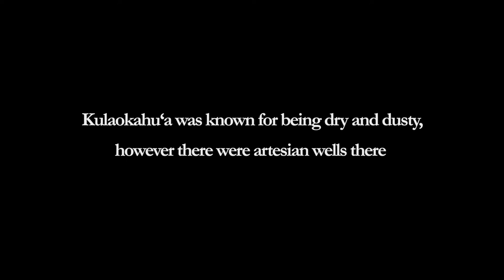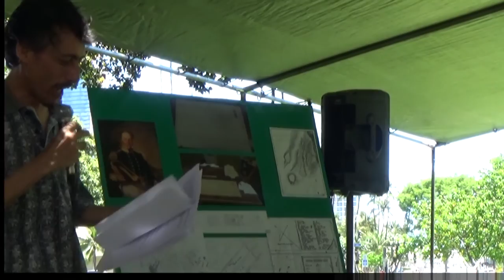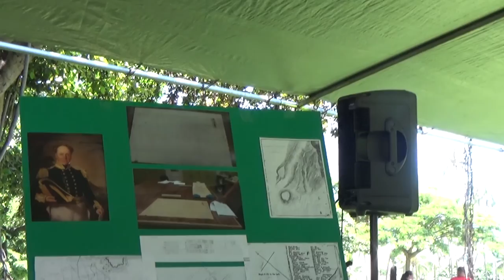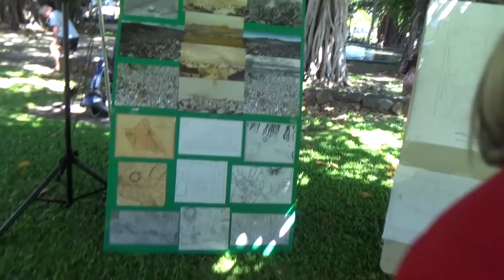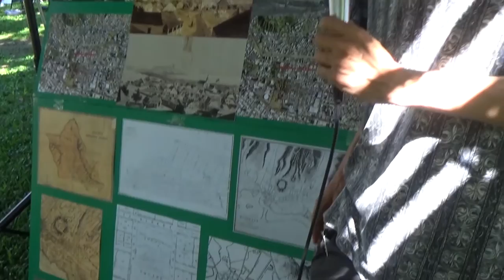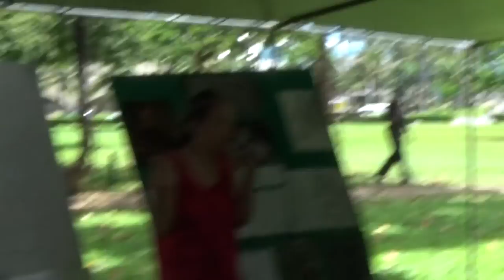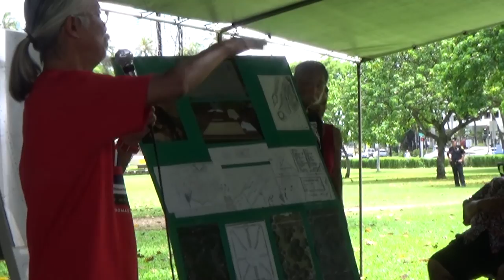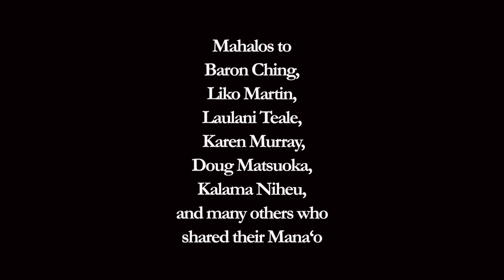reopening of a discussion with the Lāhui on the History and Future of Thomas Square @ Lā Ho‘iho‘i Ea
the video starts out with the setting and a brief glimpse at the area of the plain of Kulaokahu‘a and a history of the place known as Thomas Square
11:28: next is the current situation: "an internal transfer of jurisdiction and operational control of Admiral Thomas Square from the Department of Parks and Recreation (DPR) to the Department of Enterprise Services (DES) in order to combine the planned redevelopment of both parcels into a single cohesive project under the Blaisedell Center master planning excursive presently managed by DES."

20:48: following this is a deeper overview of what is going on: how this will affect people with little shelter and the creation of a place the hegemonies here, will make exclusive,  exploit for money and showcase their propaganda

32:22: after this is a further wide ranging discussion with the lāhui

1:08:42: the people at the Kū‘e Petitions speak next

1:14:06: followed by a talk on Hawaiian Consciousness . this talk brings in the topic of Thomas Square

1:33:54: in the next days discussion is a presentation of Thomas Square as a Wahi Pana

1:37:29: following this are some words again on a deeper analysis of what is truly going on

1:49:39: finally is another continuance of a reopening of the discussion with the lāhui

here is a zip file with many of the documents we have collected: Kulaokahu‘a and Thomas Square

here are some recent articles

Haw. Rev. Stat. § 46-65.6 : Hawaii Statutes - Section 46-65.6: Thomas Square; to be maintained.

Thomas Square shall be maintained as a public park. [L 1925, JR 1; RL 1935, §2369; RL 1945, §6139; RL 1955, §142-25; HRS §70-121; ren and am L 1988, c 263, pt of §8]

here are the mission statements of both the Department of Enterprise Services and the Department of Parks and Recreation

the Department of Enterprise Services mission is: To manage and market a diversity of community oriented facilities and services for the use and benefit of the public; supporting cultural, recreational and educational opportunities and events toward a self supporting basis.

the Department of Parks and Recreation mission is: to enhance the leisure lifestyle and quality of life for the people of Oahu through active and passive recreational opportunities.

here are some of the more relatively current files found in the large zip folder placed in their own separate drop boxes

Richard Greerʻs book is a necessity however, i found some info that varies in it from other accounts and some descriptions which seem different

folder EO 3873 is found on second floor of BLNR

here is another source from Project Director of the development of Thomas Square who  Chris Dacusʻs dropbox at

looking at the mission statements, helping to manage and market things using the capitalist model of a self supporting basis is not the same as enhancing the leisure lifestyle and quality of life for the people of O‘ahu through active and passive recreational opportunities

there are conflict of interests when the caretaker of a place is required to make a profit off of a place

hardly anyone in the community has invited these changes, it is largely a top down model of planning

mahalos to Imai Winchester and the organizers . mahalos to everyone for being so inclusive of Baron Ching, Liko Martin, Laulani Teale, Karen Murray, Doug Matsuoka, Kalama Niheu, Oren Tsutsumi and soo many others, at the kukakuka tent at Lā Ho‘iho‘i Ea 2016

mahalo to the adhoc camera crew